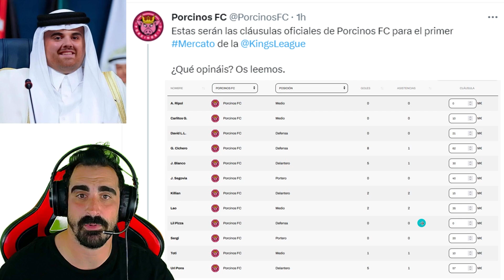CLÁUSULAS de Dubai Llanos🐷👑PORCINOS FC⚽️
Las cláusulas de Ibai Llanos, presidente de Porcinos FC, al descubierto. Fueron las primeras para despistar, ya que fué el primero en hacer públicas las cláusulas de su plantilla de cara al mercato de fichajes de la Kings League.
Se vienen bastantes cambios en la Porcineta en el primer mercado de fichajes. @KingsLeagueOfficial ​